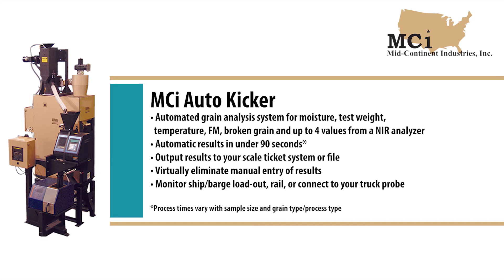MCi Kicker, Auto Kicker, Newton Grain Cleaner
Mid Continent Industries, LLC has been helping to improve grain quality since 1989. Check out our MCi Kicker, Auto Kicker, and the Newton Grain Cleaner.